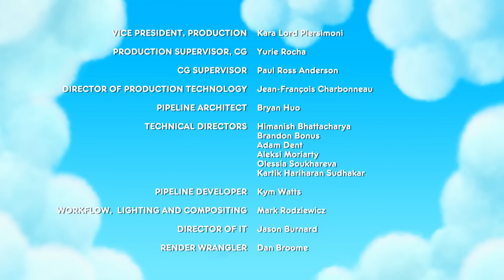True'nun Doğum Günü 🎂 True ve Gökkuşağı Krallığı 🌈 TAM BÖLÜM - Çizgi Film - Cartoon Network